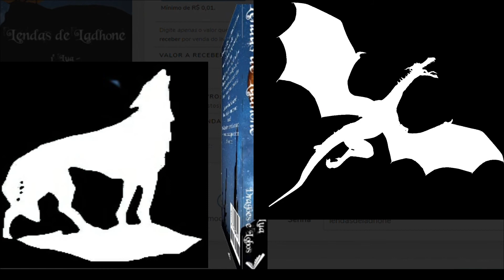Prévia do livro - Capa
Uma prévia da capa do livro